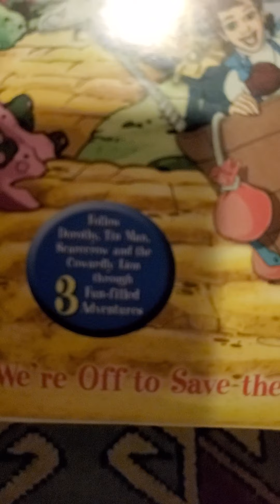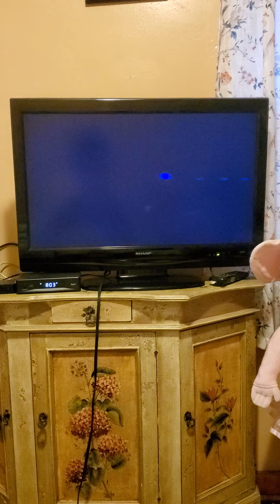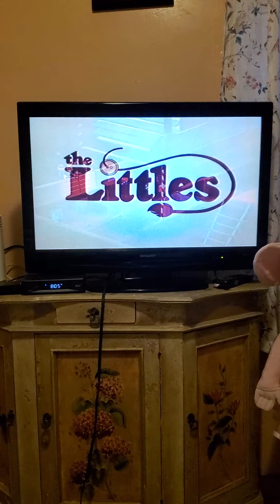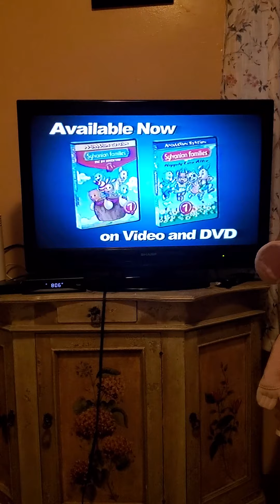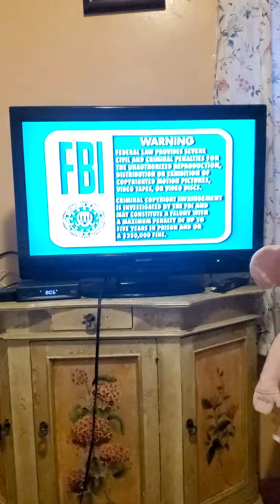Opening To The Wizard Of Oz We're Off To Save The Wizard 2004 VHS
Here is The Opening To The Wizard Of Oz We're Off Save The Wizard 2004 VHS
1. Now Available on Video and DVD Bumper
2. Care Bears Trailer
3. The Littles Trailer
4. Sylvanian Families Trailer
5. Green FBI Warning Screens
6. The Incredible World of DIC Home Entertainment Logo
7. The Wizard of Oz Intro
8. Opening Title
1990 DIC Enterprises L.P. & Turner Entertainment Co.
2004 Sterling Entertainment Group